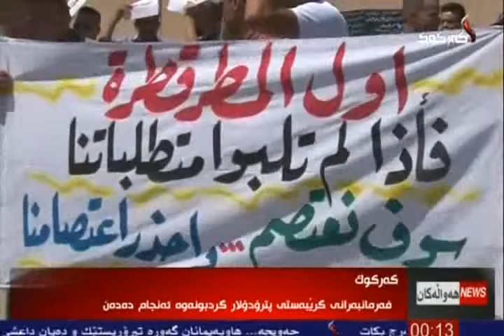راپۆرت - طه حاجي عبدالله 3-8-2015